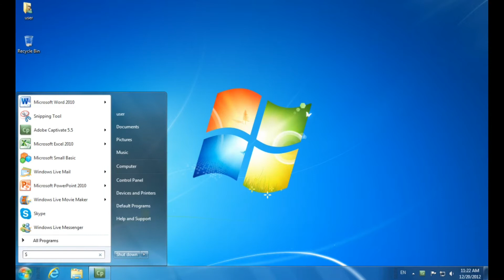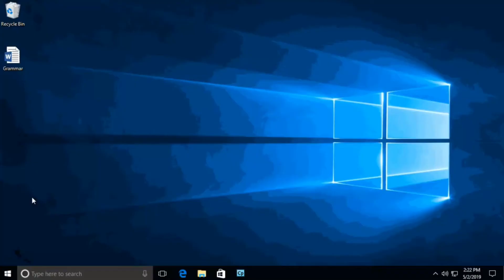search and find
you can use search to find files or folders through the Windows button or Windows Explorer
videos Windows7 and 10